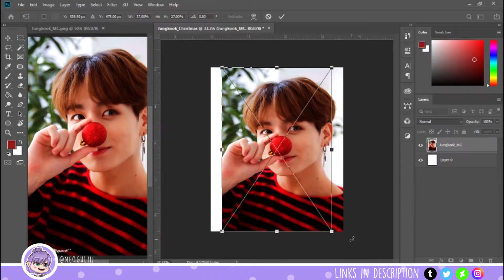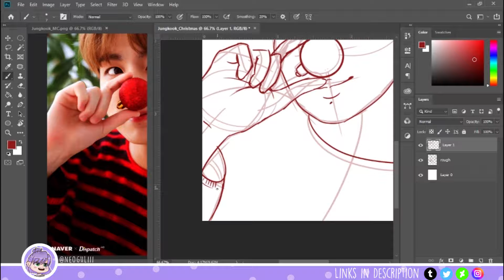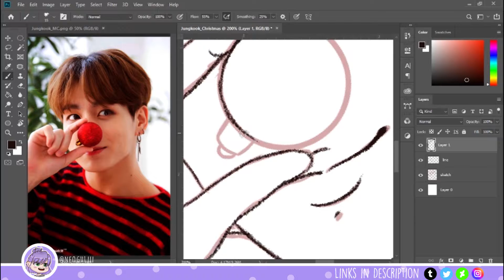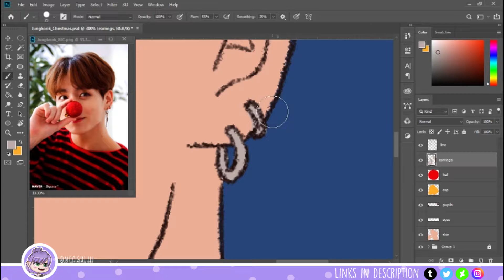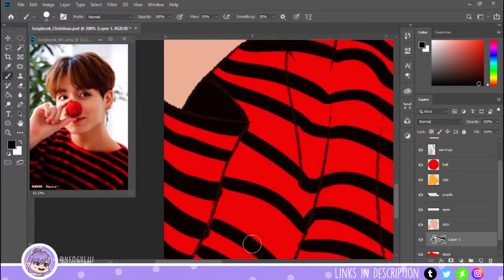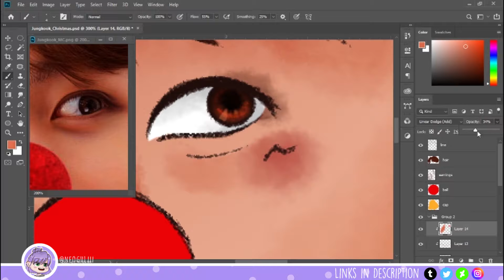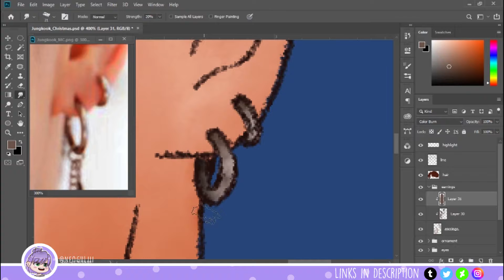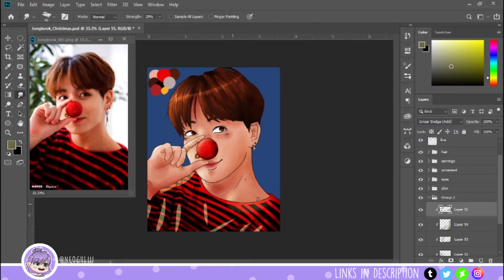Jungkook (BTS) SPEEDPAINT - Happy Holidays!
Jeon Jungkook - BTS
Digital Speedpaint

Happy (Belated) Holidays, Everyone!

Tablet:
    Wacom Inutos Pro